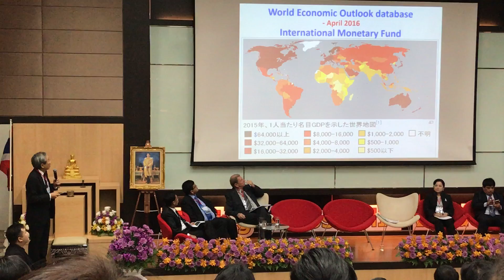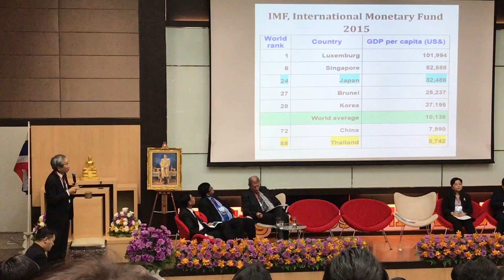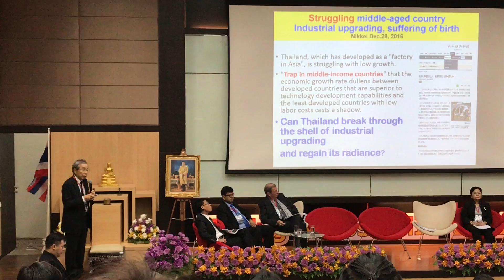International Forum 2016/7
International Forum "Moving Across Middle Income Trap (MIT) Border through Human Capacity Building" 18 January 2016 At Rajamangala University of Technology Lanna Chiang Mai, Thailand